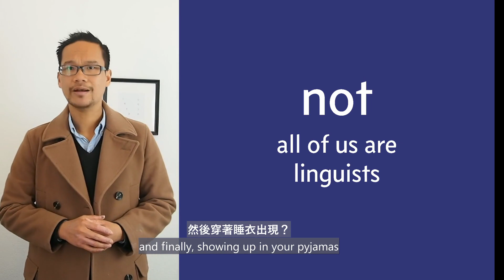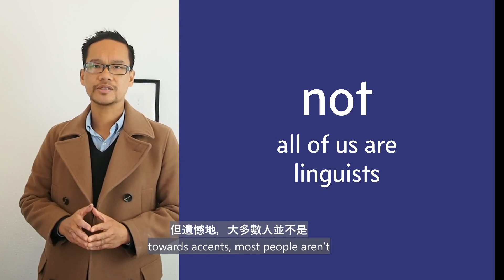為何喜歡英式口音？你也可做到嗎？Why am I OBSESSED with British accent?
我為什麼喜歡英國口音呢？科學上來說，香港口音、美國口音、英國口音或其他口音，實際上都只是說同樣的話的不同方式。它們僅僅是說話者用舌頭、嘴唇和下巴的不同方式。但世事從來無完美，想一想，大家都說內在美才是真正重要的，不要以貌取人。可是，你想讓印象的決定權留在他人手中，還是留在自己手中？